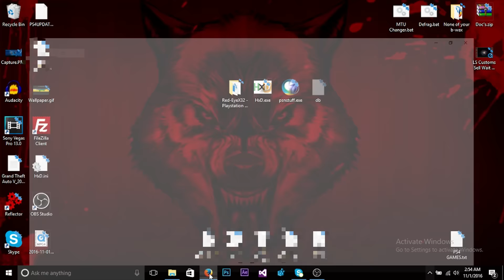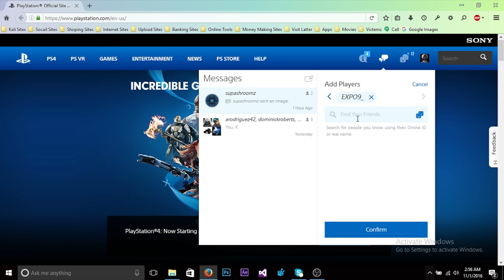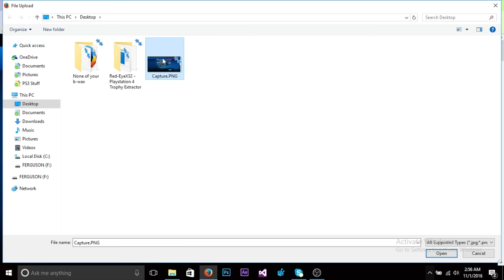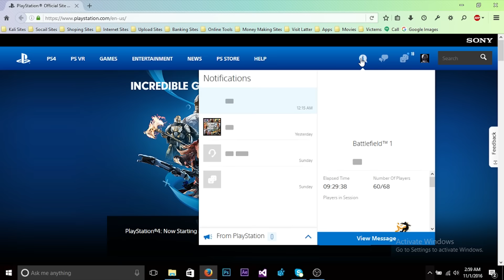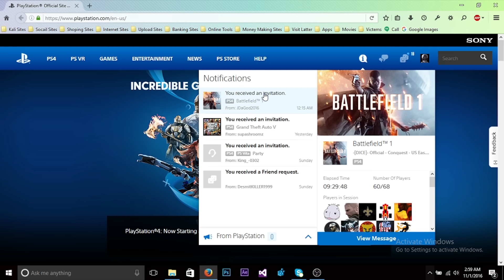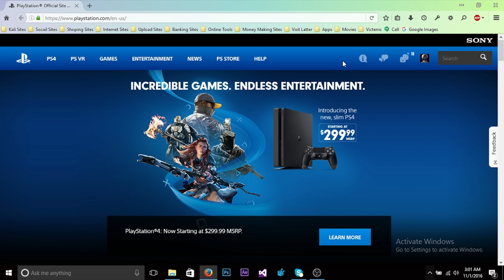Send PSN Messages Through The Site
This is a video of me showing you guys how to send messages through the official